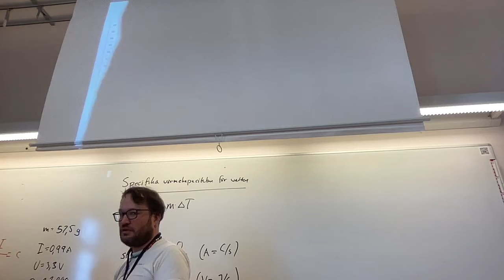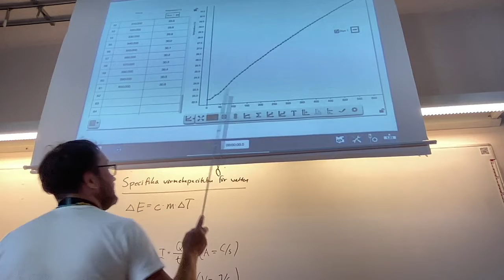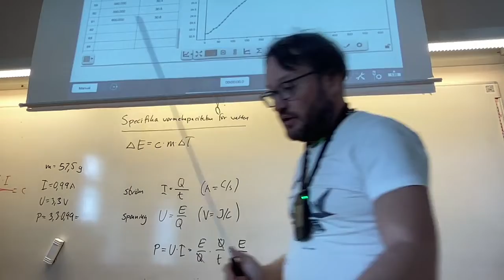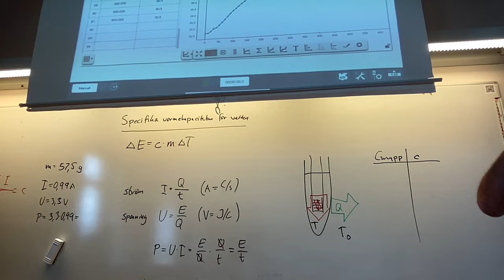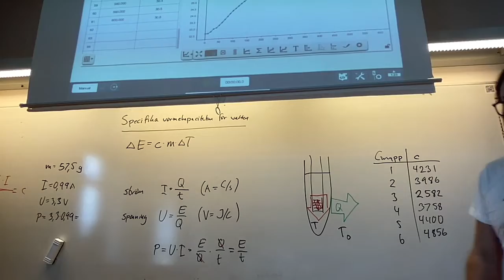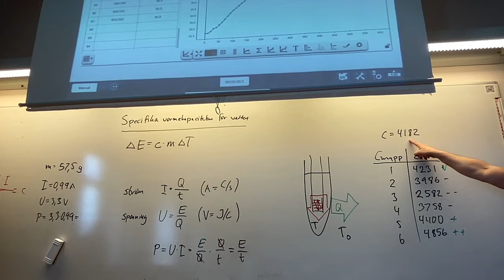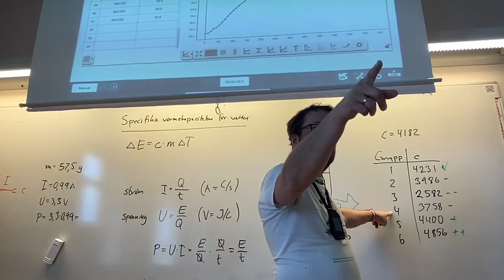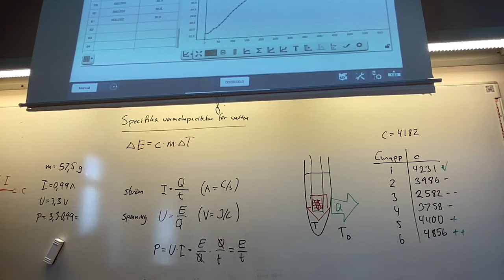NA21 FYSFYS01a L11b Värmekapacitivitet för vatten (forts.)